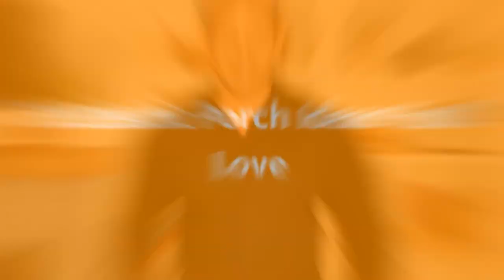75 Eclectic Porch Design Ideas You'll Love ➤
Browse photos of eclectic porches to get inspiration for your own remodel. Discover Bohemian porch decor and railing ideas, as well as layout and cover options.

0:00:00 - Intro
0:00:12 - Eclectic Porch Design Ideas You'll Love: Inspirations 1 to 25
0:03:01 - Eclectic Porch Design Ideas You'll Love: Inspirations 26 to 50
0:06:02 - Eclectic Porch Design Ideas You'll Love: Inspirations 51 to 75

👋 Well Hello!